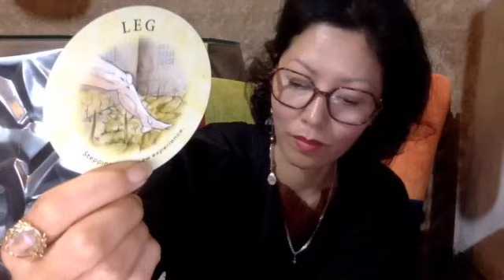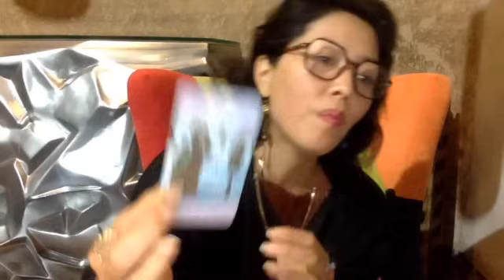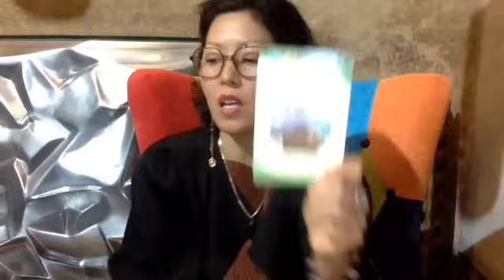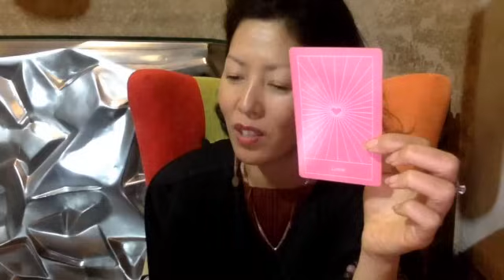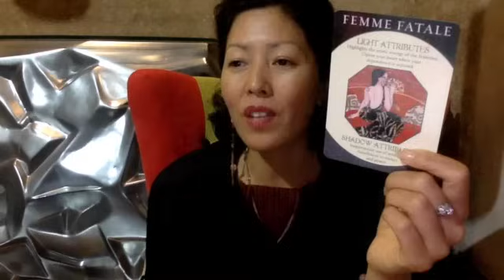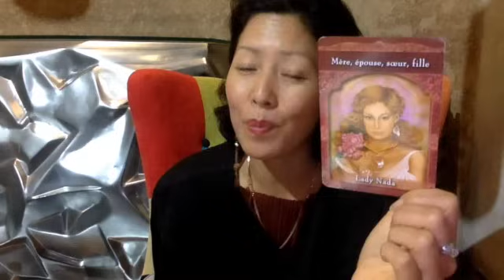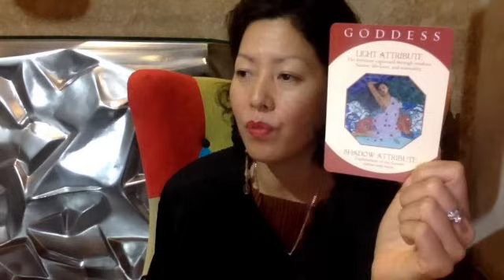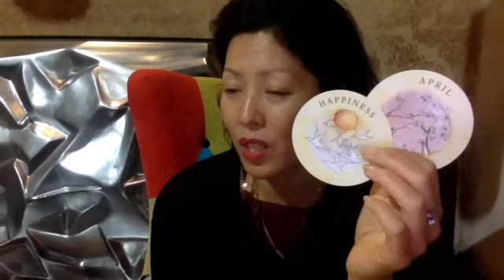IMPORTANT MESSAGE DE TES GUIDES ✨🔮